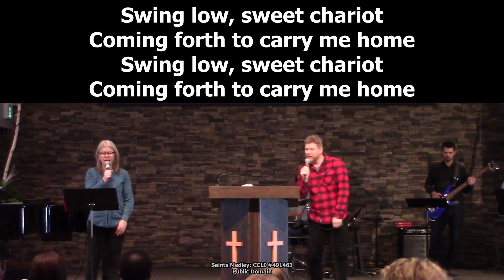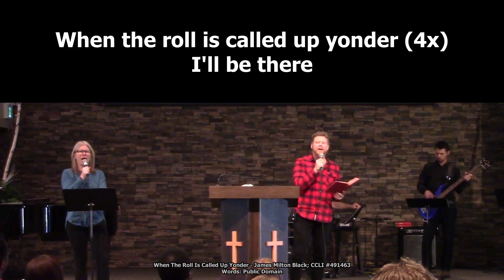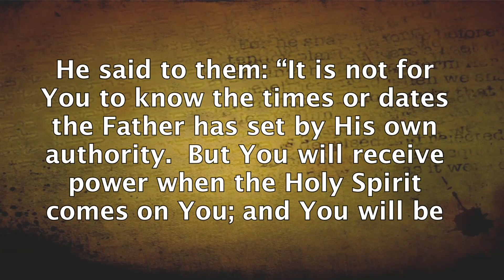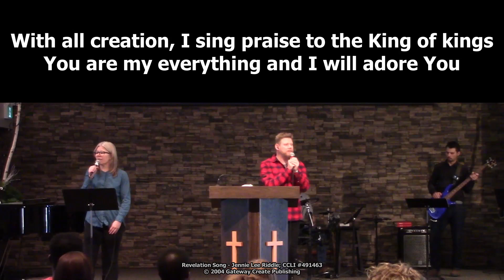Bothwell Christian Fellowship November 19 2023